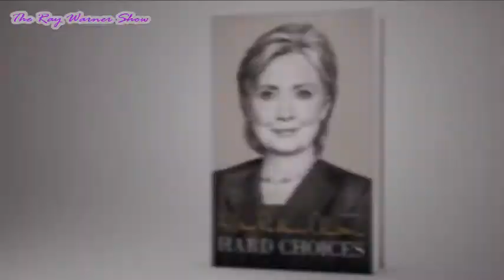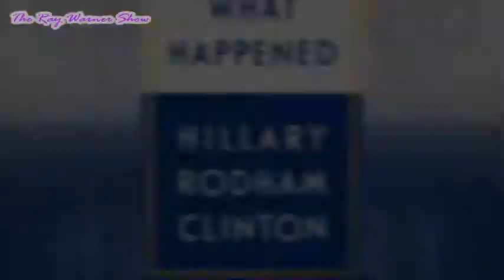What Happened: Hillary's New Attempt to Fire the Blamethrower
In her latest book, Hillary tries to convince herself debating Donald Trump was not intimidating.